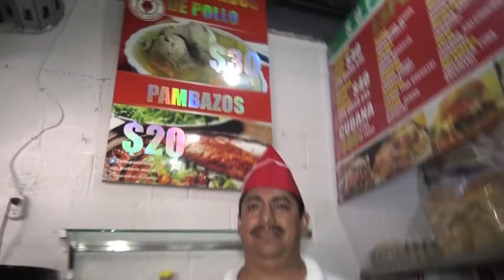Tortas de chupacabras, la novedad para el gusto culinario